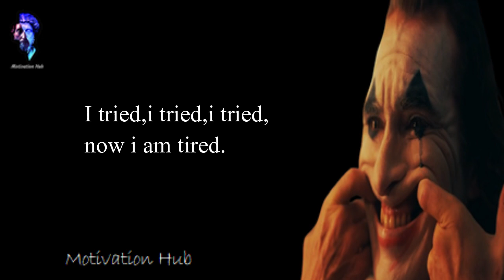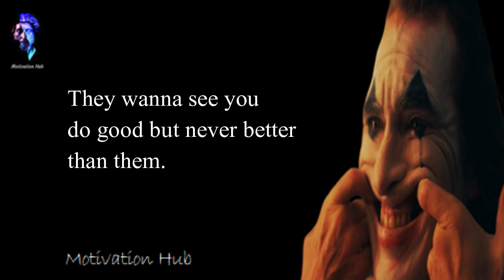Joker motivation quotes some goodbyes can hurt but new hello can - Motivation Hub